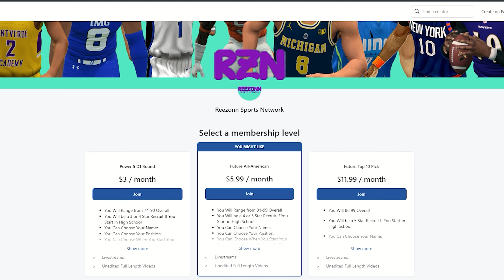My Subscribers BALLED OUT in the Senior Bowl! 3021 NFL Draft